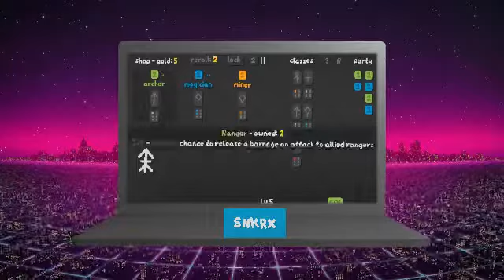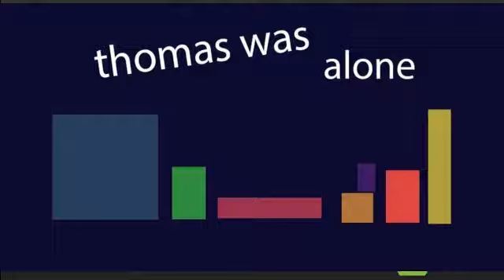SNKRX - Autobattler Snake Rougelike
Ok, puede que no sea precisamente un rougelike, pero algo tiene que ver con Snake.

Mis Redes